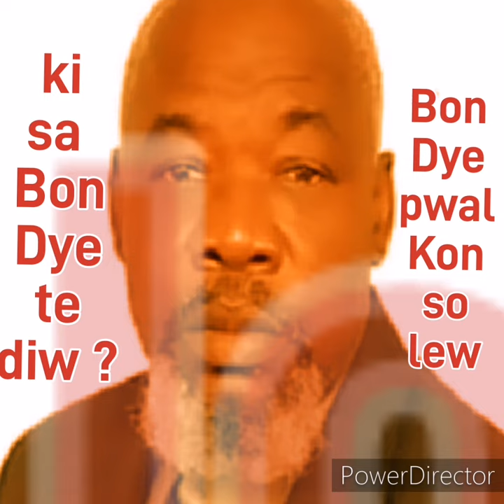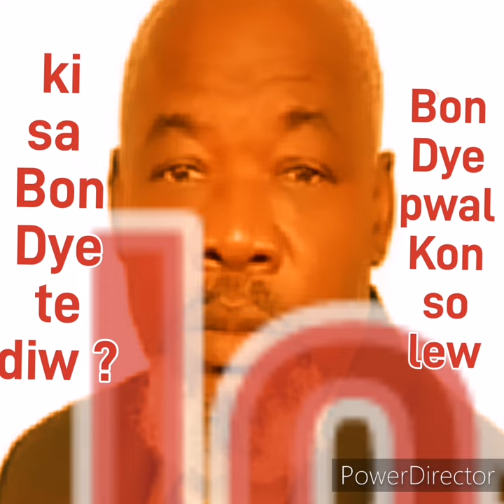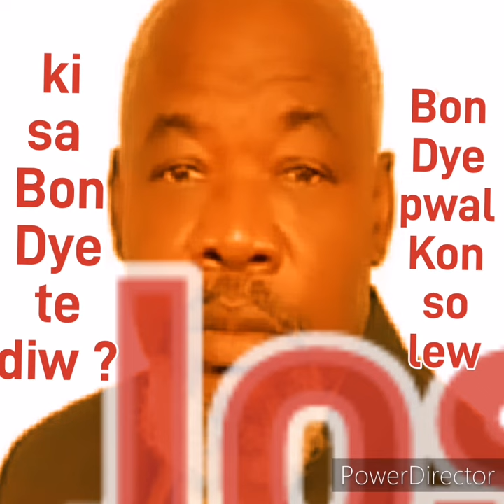Kisa bon Dye te diw ? Bon Dye pwal konsolew!